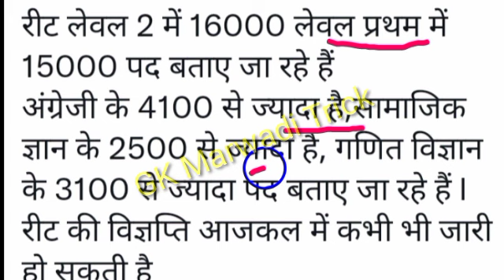REET NEWS TODAY|reet_news_today/reetcutoff2021/reetcutoff2021level1_2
Reet विज्ञप्ति जारी/REET NEWS TODAY|reet_news_today/reetcutoff2021/reetcutoff2021level1_2 |reet